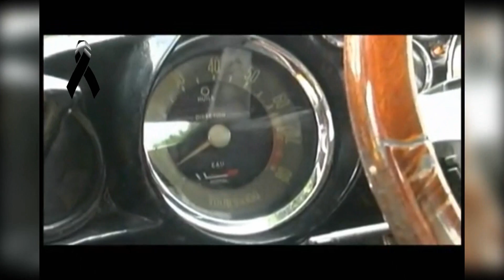Homenaje Postumo a Roberto "Dinalpin" Vergara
Auto de la semana Roberto "Dinalpin" Vergara Club Renault All access